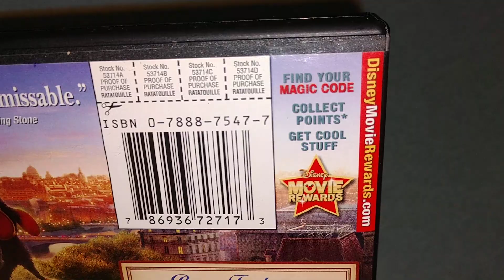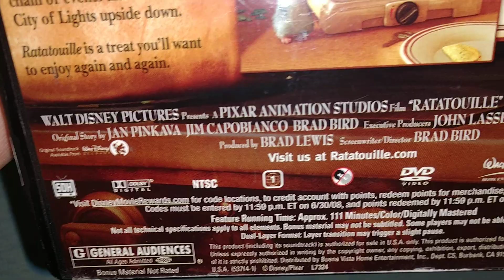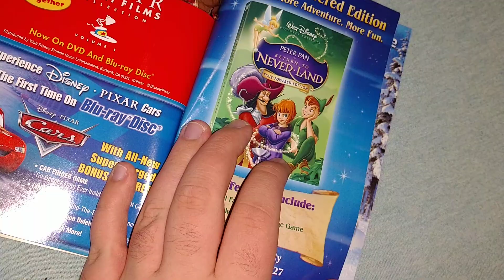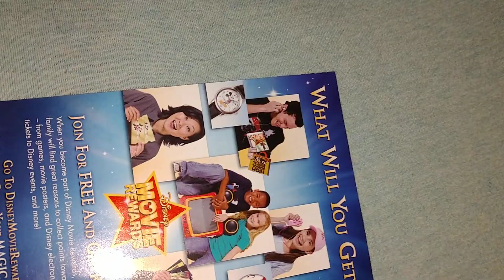My DVD of Disney Pixar ratatouille